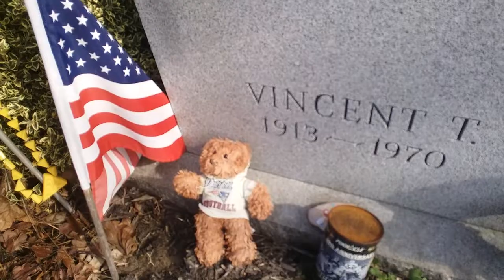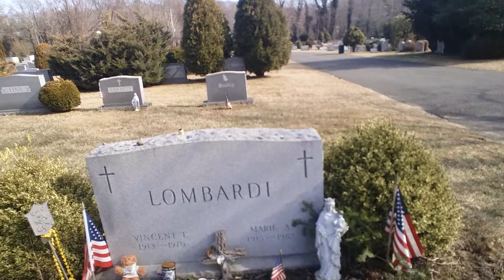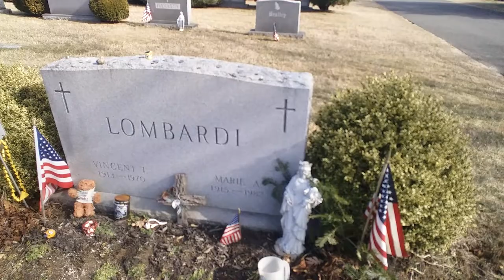The Grave of Vince Lombardi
Come sail with the Captain and visit the grave of Vince Lombardi.